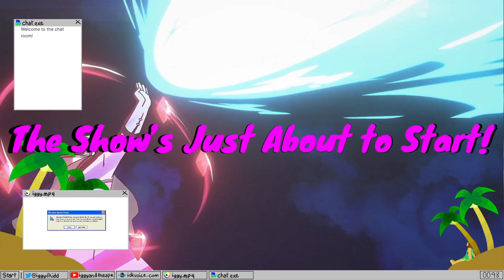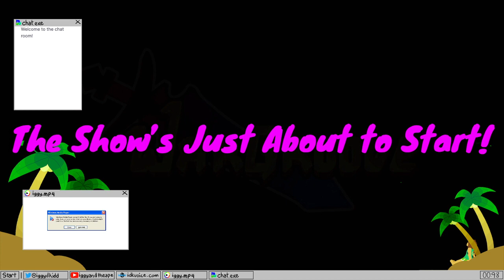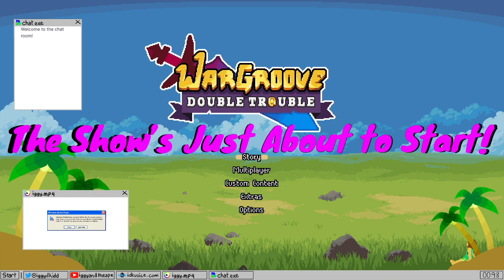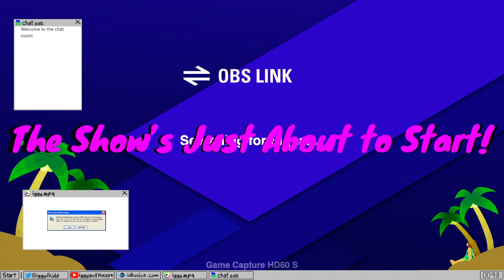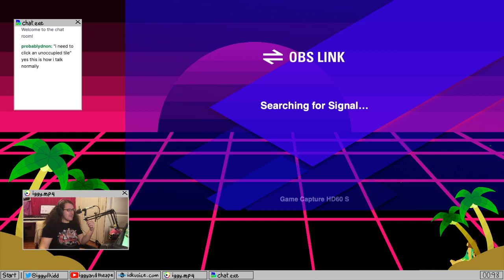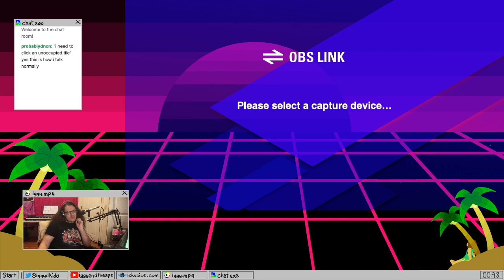War, Strategy, and Sometimes You Play As A Dog